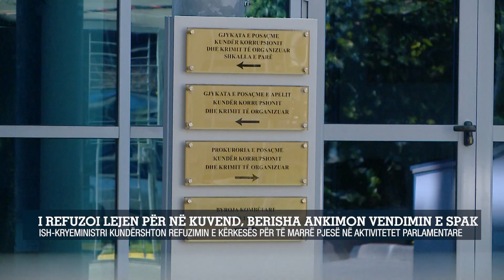I refuzoi lejen për në kuvend,Berisha ankimon vendimin e SPAK/Ish-kryeministri kundërshton refuzimin